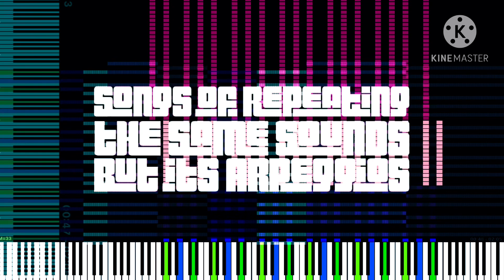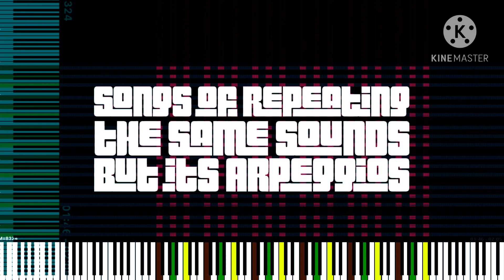[Black Midi] Songs of Repeating Sounds but its Arpeggios, 12.5 Million Notes, Orangepaprika67.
New format for midis larger than 5.5 Million Notes, (that is until the next generation iPad comes out with more memory)

midi info.
File name; Songs of Repeating Sounds_but_its_Arpeggios_final_extended.mid
File size; 96MB
notes; 12,582,720.
Blacker; Orangepaprika67.

Software info.
Soundfont; Roland Stereo Piano-2 Rnd Delay.